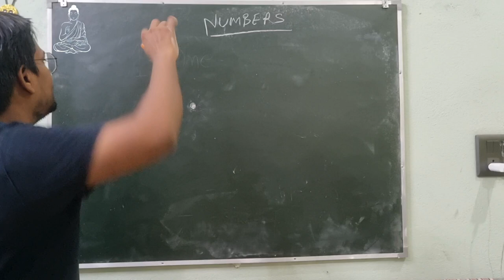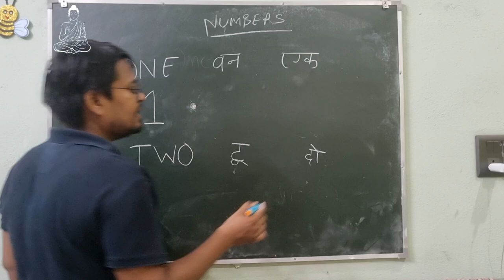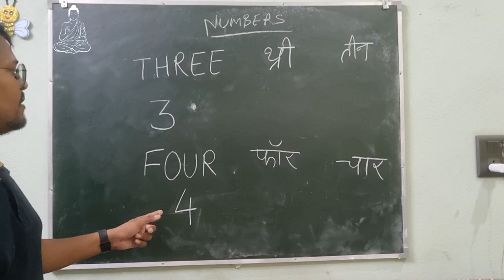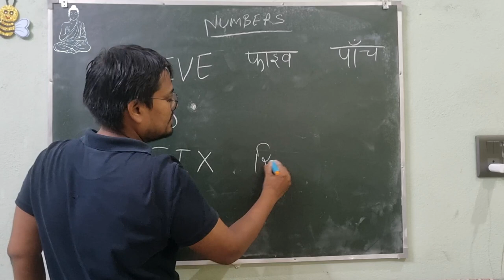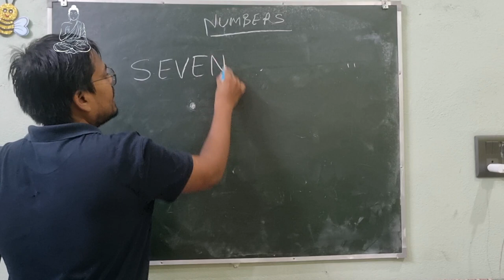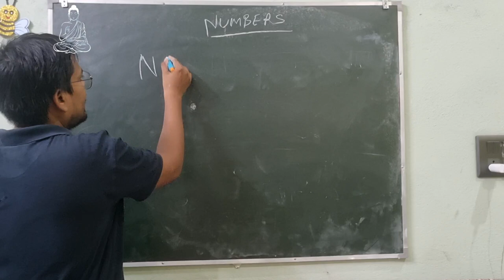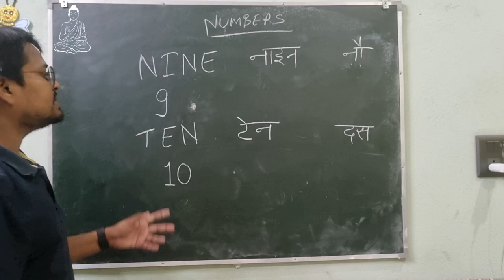एक से बीस तक गिनती! learn numbers from 1 tk 10! hindi english me 10 tk gint